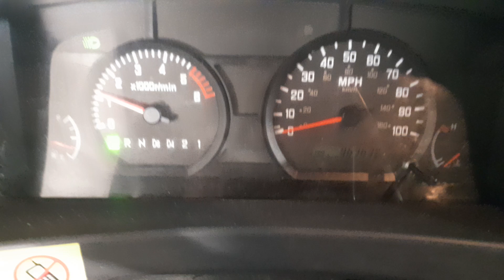2016 Isuzu NPR Start-Up